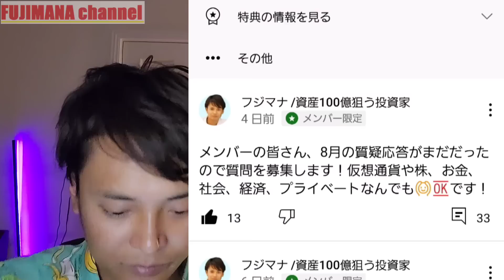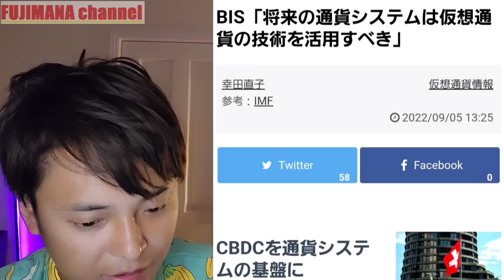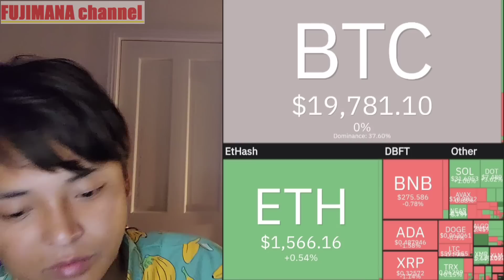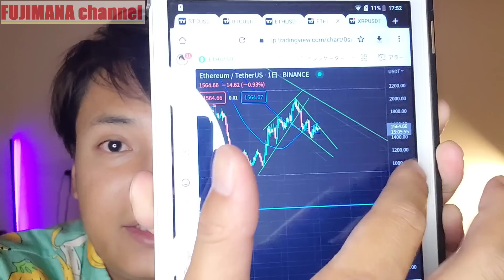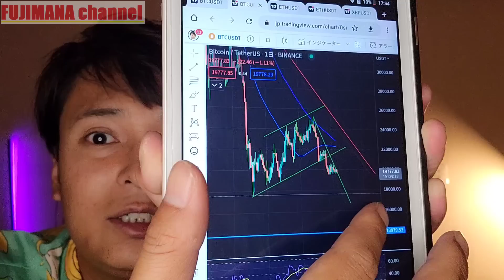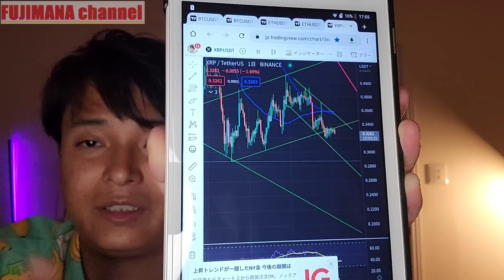バイナンスが経済特区を！PoS移行の本当の理由 仮想通貨ニュース+ ビットコイン イーサリアム リップル 相場分析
コメントは気軽にどうぞ！全部見てます！

✅初回登録&入金で最Oわー大$3,000ボーナス